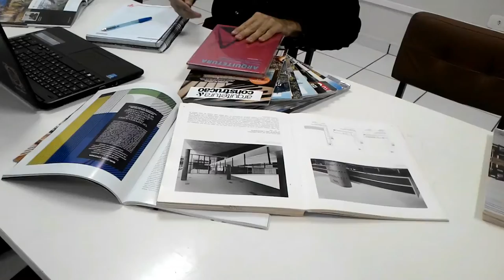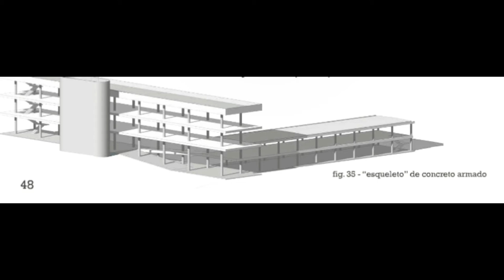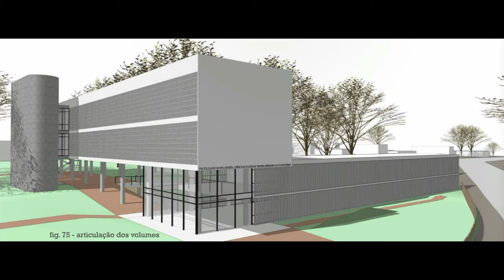DOCUMENTÁRIO JOÃO WALTER TOSCANO (ARQUITETO)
Documentário sobre o Arquiteto João Walter Toscano, trabalho para as matérias de História da Arquitetura e Urbanismo III e Estruturas Arquitetônicas I.
Unipar - Universidade Paranaense (Cascavel)
Obs.: Proibido rir. :D